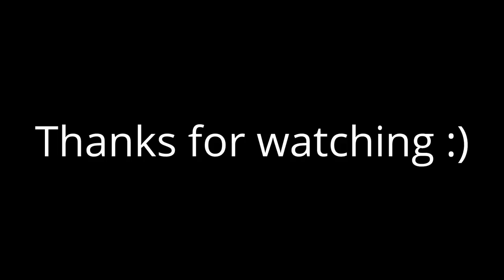We Changed (Part 1)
How did we Change so fast? lol